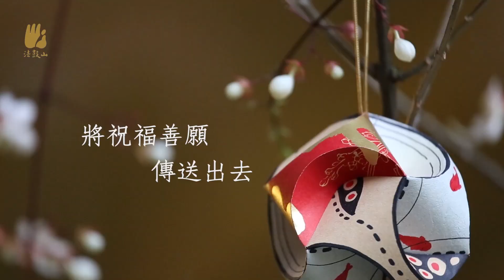【靜心風鈴DIY 】一起傳送祝福的心音!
除了傳統春節熱鬧溫馨的風情外，法鼓山提供您一項結合身心與佛法生活化的知性走春之旅。如果您正在安排春節期間的旅遊規劃，不妨參考法鼓山世界佛教教育園區初一（2/5）到初五(2/9)，舉辦的祈福法會及豐富的新春活動，歡度好吃、好玩又好看兼具知性的春節，歡喜迎接新年的到來。